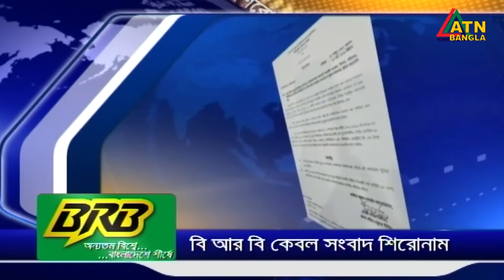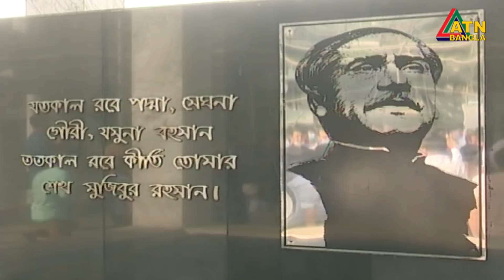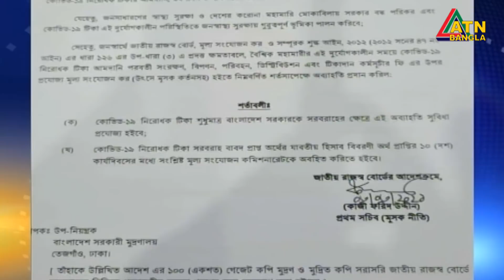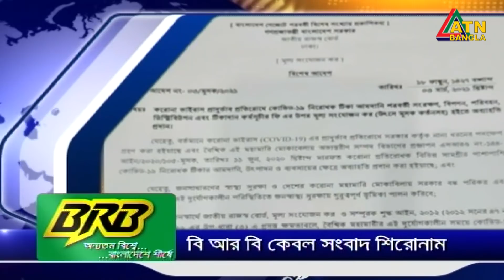এটিএন বাংলা সকাল ৭ টার সংবাদ । 04.03.2021 | ATN Bangla News